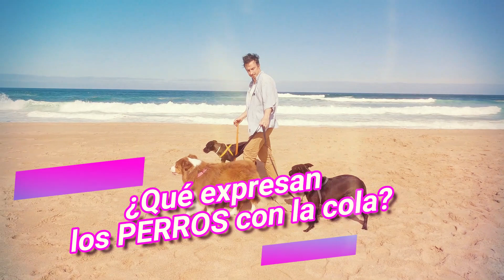RAZONES por las que los PERROS mueven la cola 🐶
Hola y bienvenidos a "Huellitasss" Un canal dedicado a todos los lindos animales del planeta.

En este fascinante video, descubriremos el misterioso mundo detrás de la cola de nuestros leales compañeros caninos. ¿Alguna vez te has preguntado por qué los perros mueven la cola? Acompáñanos en un emocionante viaje a través de la ciencia y el comportamiento canino mientras desentrañamos los secretos detrás de este expresivo gesto.

Exploraremos diferentes razones por las cuales los perros mueven su cola, desde la alegría y el afecto hasta el miedo y la ansiedad. Expertos en etología canina nos guiarán a través de diversas situaciones en las que los perros muestran diferentes movimientos de cola y cómo podemos interpretar correctamente su significado.

Además, conoceremos cómo la raza, el temperamento y las experiencias de vida influyen en la forma en que nuestros peludos amigos se comunican a través de sus colas. A través de imágenes adorables y ejemplos reales, obtendremos una comprensión más profunda de la conexión emocional que existe entre los perros y los humanos a través de este peculiar pero poderoso lenguaje de la cola.